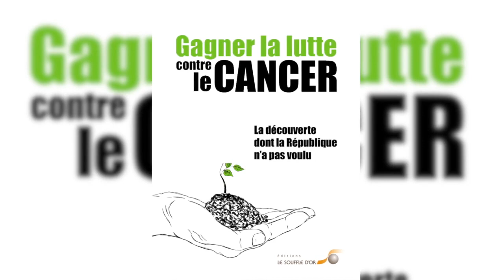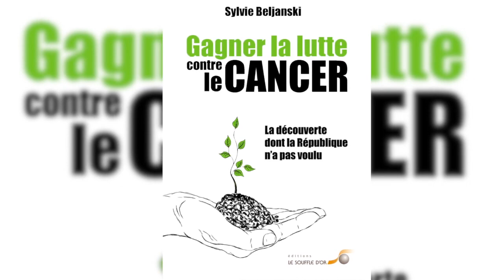Gagner la lutte contre le cancer la découverte dont la république n'a pas voulu.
Interview de Sylvie Beljanski qui nous présente son livre sur le cancer qui sera disponible le 16 septembre prochain.

Un livre qui nous dévoile les coulisses d'un monde impitoyable que nous pouvons soupçonner mais qui dont on ignore l’étendue.

Ce livre est aussi un magnifique hommage au travail exceptionnel du Dr Mirko Beljanski, ses découvertes et son amour pour les autres.